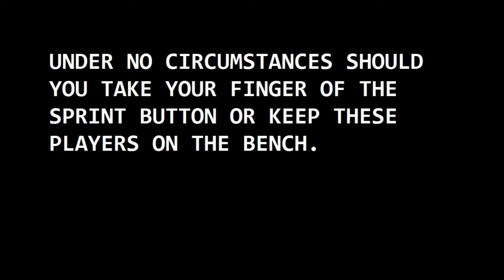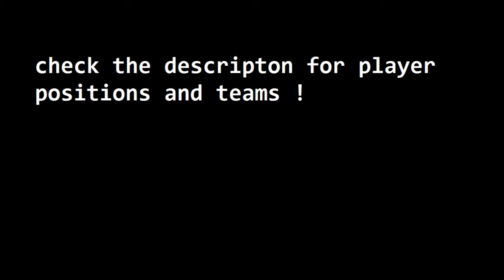Fifa14- 10 VERY FAST AND CHEAP PLAYERS.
10, Luri Medeiros, Sporting Lisbon, Age 18, Pos: LW/CAM.   Ac,87. Ag,86, Bal,92, Sp, 84.  OVR 68
9, Reyna, Salzburg, Age 19, Pos: RW, Ac,93, Ag,90, Bal,92, Sp,89, OVR 63
8, Shelton, Volga, Age 26, Pos: ST/LM/CAM, Ac,95, Ag,74, Bal,65, Sp,94, OVR 69
7,  Igboananike, AIK, Age 23, Pos: ST, Ac,91, Ag,92, Bal,81, Sp,90, OVR 67
6, Mayuka, Sochaux, Age21, Pos: ST/LW/RW, Ac,91, Ag,90, Bal,76, Sp,90, OVR 71
5,  Bolly, Fortuna Dusseldorf, Age21, Pos: RM/LM/ST, Ac,97, Ag,73, Bal,63, Sp,97, OVR 64
4, Ryan Gauld, Dundee united, Age 16, Pos: CAM/LM/LW/RW. Ac,90, Ag,90, Bal,91, Sp,83, OVR 66
3, Acheampong, Anderlecht Age 18, Pos: LW, Ac,93, Ag,85, Bal,88, Sp,92 OVR 69
2,  Bermudez, Queretaro, Age 25, Pos: CAM/RM/LM/CM, Ac,85, Ag,97, Bal,97, SP,85, OVR 67
1, Geraldo, Coritlba, Age 20, Pos: ST/LM, Ac,93, Ag,92, Bal,91, Sp,91, OVR 70

LIKE IF YOU ENJOYED ! HELPS ME OUT !
SHARE THE VIDEO WITH YOUR FRIENDS AND TELL THEM ABOUT THE CHANNEL !

FEEL FREE TO ADD MY GAMERTAG:

PS4-             Utilitymarlin
XBOX360-      Utilitymarlin
Wii U-           Utilitymarlin

-Ignore- Mario,MarioKart, Mario Kart Wii, pokemon, nintendo, games, music, tracks, top 10, waluigi, luigi, bowser, peach,wii u,
metal,lakitu, kamek, legend of zelda, link, baby rosalina, e3, nene,mario kart 8, best player, reactions, funny, laugh, xbox, xbone, xbox one, sniping, cod, call of duty,
sydicate, hilarious, top, best, legendary,